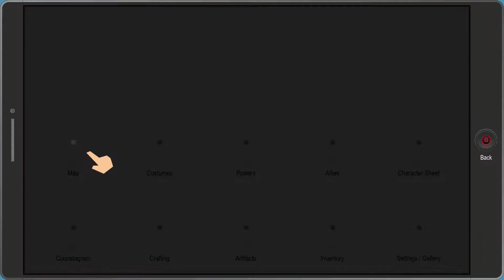South Park: The Fractured But Whole: HARDCORE FARTKOUR - Ep.19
Time to learn how to do parkour using the power of flatulence! Because Mike loves nothing more than quick time events!